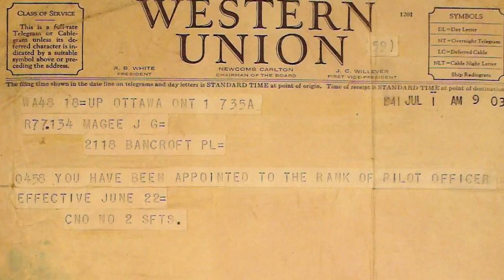High Flight - 75th Anniversary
As part of the 75th Anniversary of the writing of High Flight by John Gillespie Magee, Jr., I recited the poem in front of where the Magee family lived in 1941 (Washington D.C.). This is the place where, in all likelihood, High Flight was read for the first time in September of 1941. (Composition of the poem apparently began on August 18th, 1941, when Magee took a Spitfire MKI to 33,000 feet.)